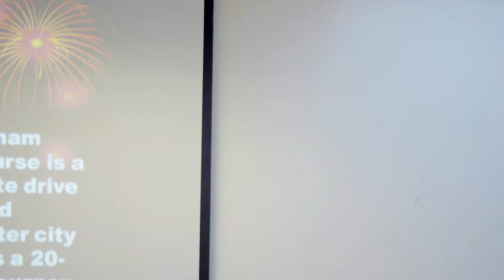Indifference in the face of ISIS بی تفاوتی در برابر جنایت داعش